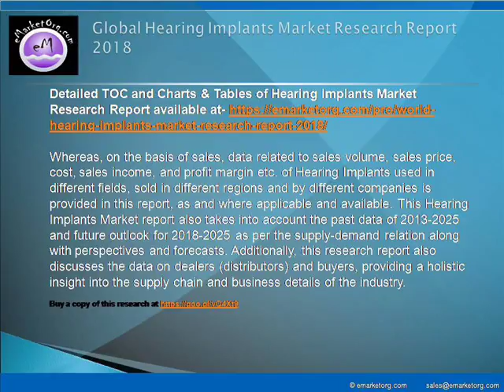Hearing Implants Market Report to 2018 by Manufacturers, Region and Application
The major companies participating in the industry and profiled in this study include Cochlear, MED-EL, Sonova and William Demant.

Detailed TOC and Charts & Tables of Hearing Implants Market Research Report available